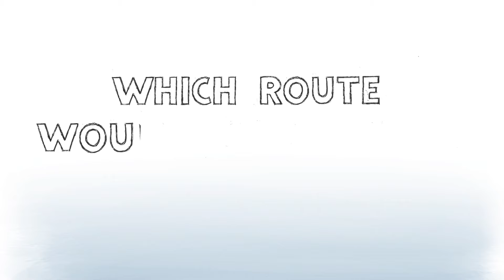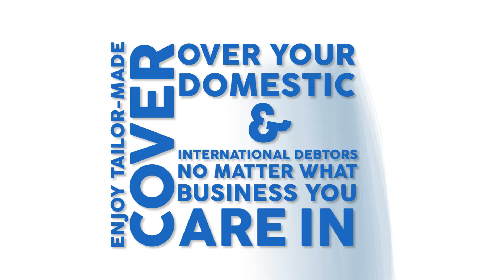The Hitch Hikers Guide To Credit Insurance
Dealing with debtors both domestically and/or international can be risky, leading to profit loss due to non-payment, proven to be detrimental to your business. We offer our clients Domestic and Export Trade Credit Insurance, bonds as well as surety solutions. We have also established a specialised business salvage and recovery unit dedicated to dealing with, at times, the intricate restructuring needed to ensure both our clients’ interest and that of Credit Guarantee are met.

With over 60 years of excellent service to South African businesses as well as our expanding footprint into various African countries under our belt, we deliver truly efficient Export and Domestic credit insurance to your satisfaction. As our client, whether you run a small, medium or large business we have the right credit risk solution for you.

With our vast store of company information and market intelligence, we provide your business with:

The ability to grow your sales, either through existing customers, potentially attracting new customers or even into new markets and sectors that you may have otherwise considered too risky.

Protection against non-payment from one or more of your customers to whom you have sold goods,

Export cover against a number of unforeseen events, which could result in your foreign customer not paying or being rendered unable to pay you for goods sold and delivered,

The opportunity to raise additional working capital through ceding your policy to an appropriate financial institution as security.

And, if your business requires Guarantees or Surety Bonds to be issued, we are well equipped and resourced to provide them with a rapid turnaround.

Our Trade Credit insurance solutions are powerful business tools that your company will benefit from in the following ways:

Banks are likely to offer you more extensive credit facilities on more favourable terms if your debtors are credit insured.

Credit insurance gives you the absolute confidence to explore higher risk business opportunities you would normally avoid for fear of non-payment.

It protects your cash flow by replacing cash promptly, should any customer’s suffer insolvency, non-payment or bankruptcy.

We are committed to continually bettering ourselves through innovation and learning, to make it convenient for you to interact with us wherever they might be. As leaders in Trade Credit Insurance throughout Africa, we have developed CregaLink. This is a superfast, paperless way to obtain credit cover, update your policy status and/or access buyer details on local and foreign debtors.

Should you be a loyal client and have a favorable claims experience, we will reward you with a continuity bonus, for being such an excellent client. All our services are professional, trustworthy, and reliable. We listen carefully to your needs while acting openly and honestly. We do things the ethical way because that is the only way and we always keep our promises.

For an overview of the rest of our products, visit us today and apply for a Trade Credit Insurance from the comfort of your home.